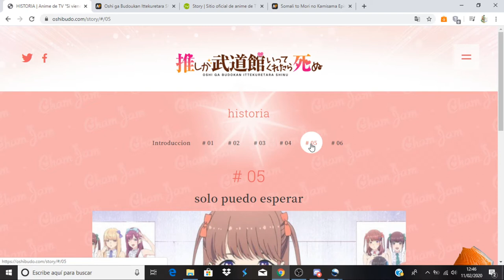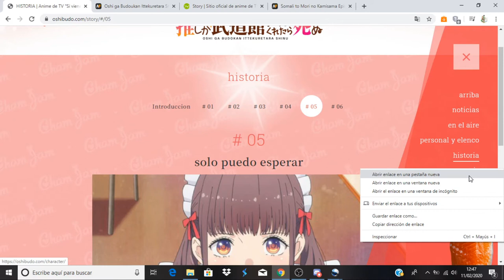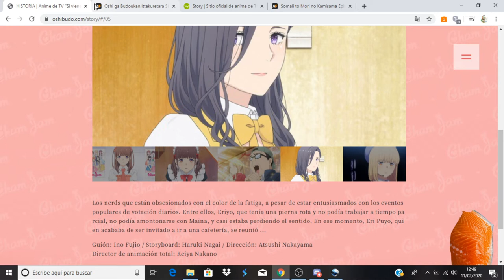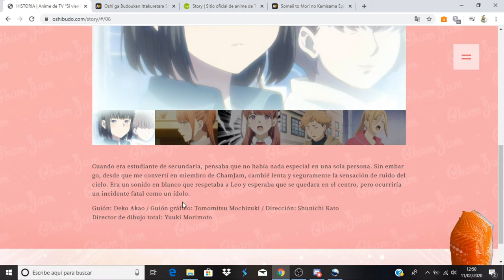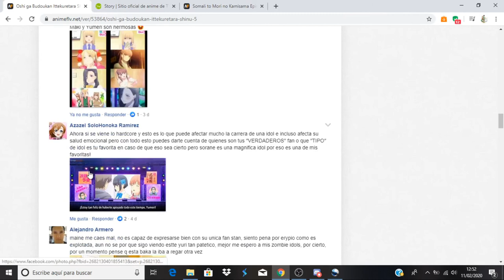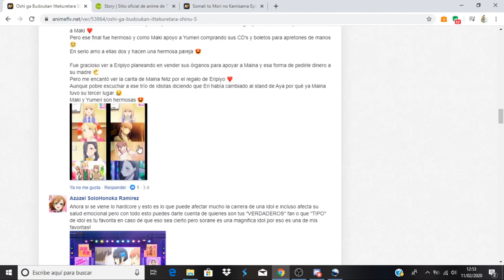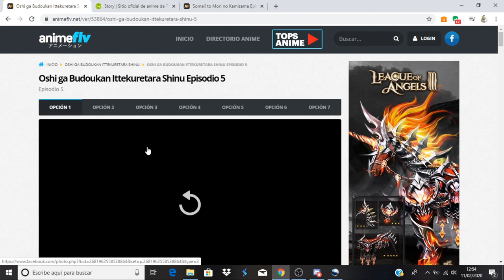Oshi ga Budoukan Ittekuretara Shinu comentando avance del capitulo 6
Anime Opening and Ending: Oshi ga Budoukan Ittekuretara Shinu